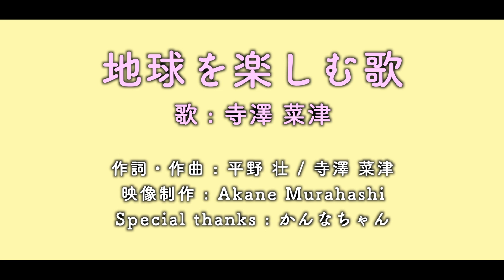公開予告【寺澤菜津 "地球を楽しむ歌" Music Video】2023年8月11日 "すいぴのなっちゃんねる"で公開Start !!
千葉県茂原市のヴィーガンレストラン「Sweet & Peace」オーナー なっちゃんのMusic Videoが2023年8月11日に公開スタート❣️
私、村橋茜（Akane Murahashi）が構成・撮影・編集を担当させていただきました🙋‍♀️
「すいぴのなっちゃんねる」で公開しますので、

MV作成のお話が出て＆撮影をしてから早数年🫢
満を持しての公開でございます♪

地球の美しい景色や生き物達の姿、
そして なっちゃん と かんなちゃん の可愛さに癒されてくださいね✨

♪地球を楽しむ歌
歌 : 寺澤 菜津
作詞・作曲 : 平野 壮 / 寺澤 菜津
映像制作（構成・撮影・編集） : Akane Murahashi
Special thanks : かんなちゃん

【寺澤菜津＊なっちゃん】
＊なっちゃんは2016年に私とソーセージで配信していたweb番組 "Dream Runner TV＊どりらん" にも出演してくださいました😌

【ヴィーガンレストラン  Sweet & Peace】
　千葉県茂原市大登７４

【平野壮（ソーセージ・がきおやじ・あかねそう）】
＊HP

【あかねチャンネル＊Akane-channel】

MC・NA・映像出演や映像編集etc…お仕事依頼大歓迎です！